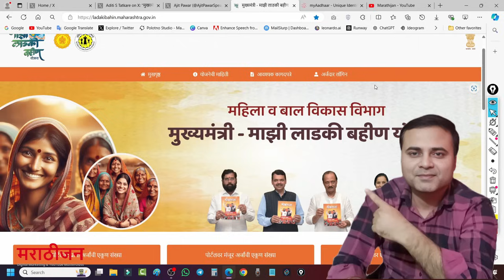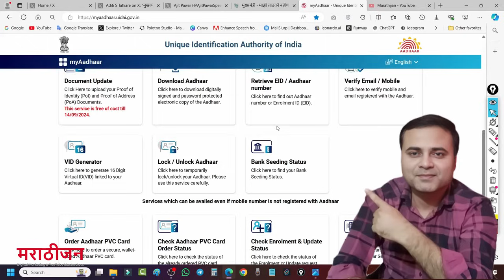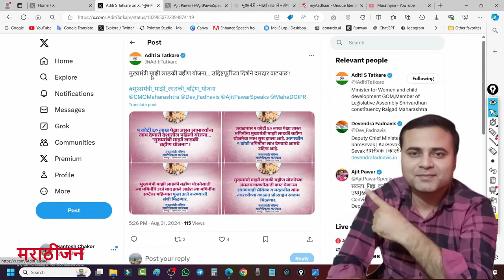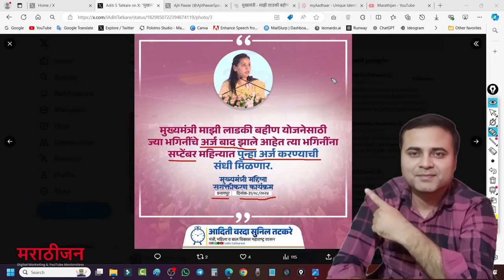Ladki Bahin Yojana: फॉर्म रिजेक्ट झालेल्यांना पुन्हा संधी - 2 हफ्त्यात पैसे मिळाले नाही तर काय करावे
नमस्कार, जय महाराष्ट्र : मराठीजन या युट्युब चैनेलवर तुमचे स्वागत आहे.
मुख्यमंत्री माझी लाडकी बहीण योजनेचे ज्या महिलांना पहिल्या 2 हफ्त्यात पैसे मिळाले नाही,त्यांनी काय करावे.. तसेच फॉर्म रिजेक्ट झालेल्यांना पुन्हा संधी मिळणार आहे त्याबद्दल माहिती..

लाडका भाऊ योजना - असा भरा फॉर्म - महिन्याला 10 हजार रुपये मिळणार | Ladka Bhau Yojana - Apply

ladki bahin yojana form option after approved or rejected or disapprove.

Hindi YouTube -  @sanchakor

Buy in Offers :
Amazon Offers

Best earbuds : CMF by Nothing Buds 42 dB Active Noise Cancellation

Motorola Edge 40 Neo 5G

Boya-V20 Wireless Microphone